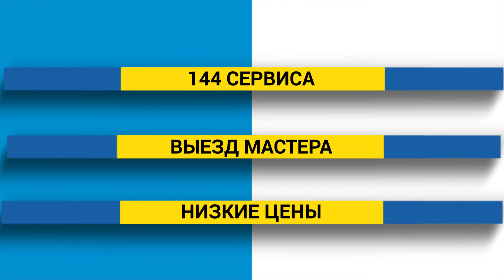Ремонт техники Apple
Педант.ру - Сервис, который объединил все сервисы Москвы и Санкт-Петербурга по ремонту техники Apple